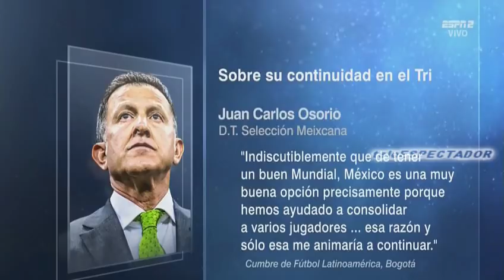Juan Carlos Osorio analiza el seguir o no con la seleccion mexicana despues de Rusia 2018 - Fut Pic